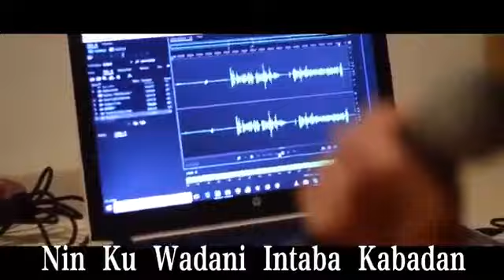sharma boy king araash heestii hassen cali Kheyre 2021 official music video 4k